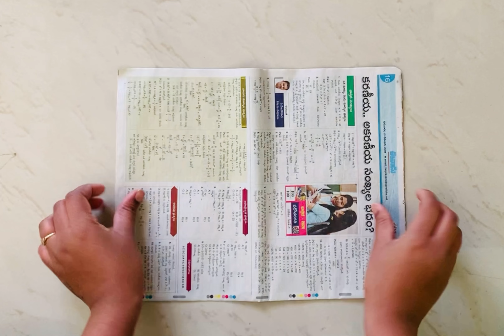DIY - Decorative Mirror using Egg Carton & Match sticks | Wall hanging mirror | Wall Decor idea